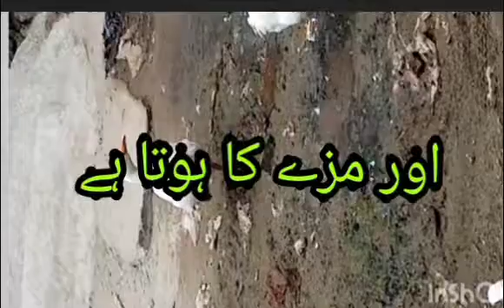geese farming article //Big ducks farming information ducks farming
In this video I will show you the set up white ducks or geese. Geese are entertaining and useful farmyard companions. Some geese breeds are great for guarding property or other livestock ;while other will keep an orchard or vineyard closely weeded and believe or not 'geese make amazing pets. Visit our planet wildlife and nature channel & most extram environment and get an up_close look at the animals.